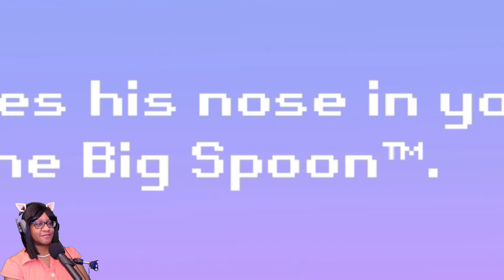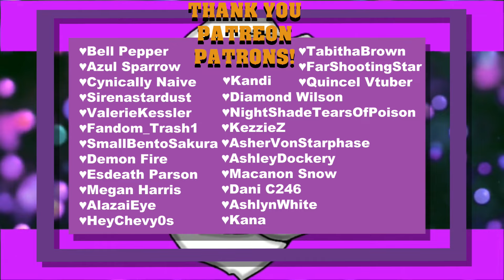Cozy Time With My Older Boyfriend - Insomnia's Window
After a hard days work, it's hard to unwind and relax to get enough rest for the next day, thankfully your older gentleman boyfriend has just the thing to help you sleep.